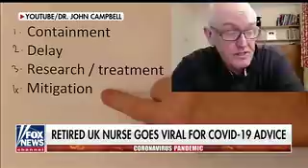Fox news today, short and sweet